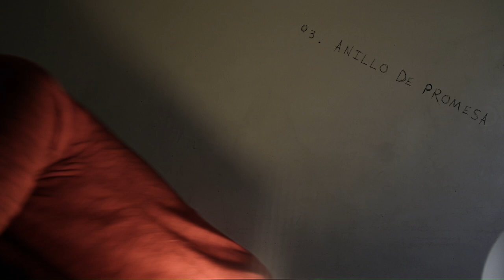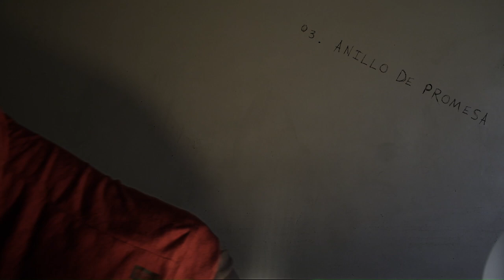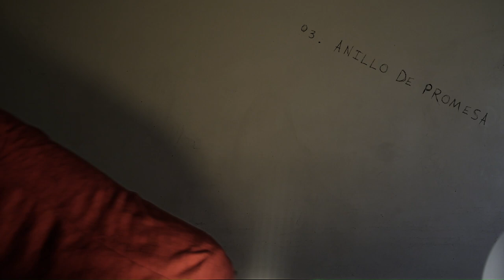03. Anillo de promesa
Canción perteneciente al EP (Este año no quise soplar) realizado en dos semanas como un auto regalo de cumpleaños de E.Cais.
Todas las pistas, mezclas y master realizados por E.Cais en TwisT PloT Records.
Audiovisuales y diseños gráficos por E.Cais en Kliq Max Films.